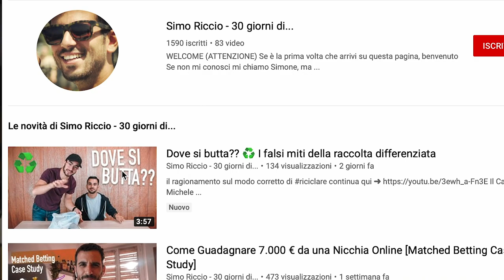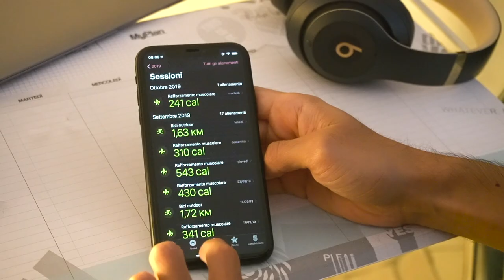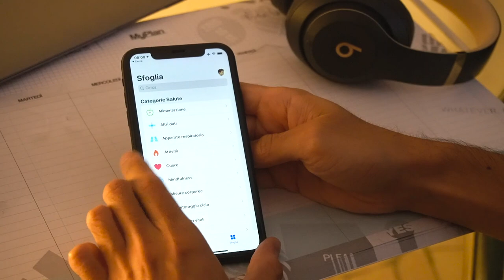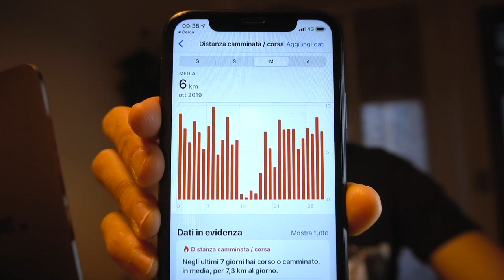Cosa succede se cammini per 30 giorni! 👣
Secondo voi è possibile muoversi esclusivamente a piedi in città?
👣 Ho provato a camminare qualsiasi fosse la mia meta giornaliera.

Ovviamente (come in tutti questi esperimenti) il concetto che spero che passi è quello che si può uscire dalle proprie abitudini.

Per il prossimo mese cosa suggerisci? Commenta!
(Ah offro una cena a chi indovina quanti passi ho fatto di media!)

Le sfide:
【   】30 giorni 🍳 ...coming soon...

🌀 CHI SONO?